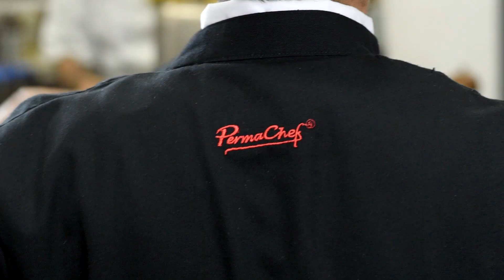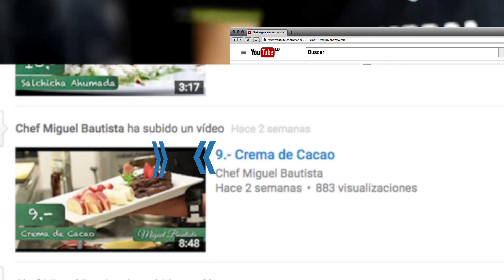13.- Chocolatito Caliente.